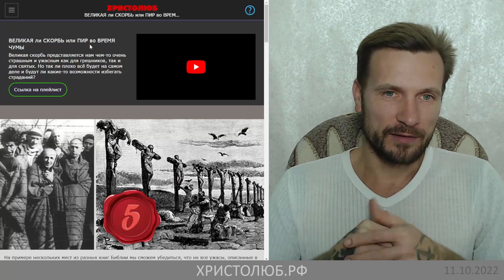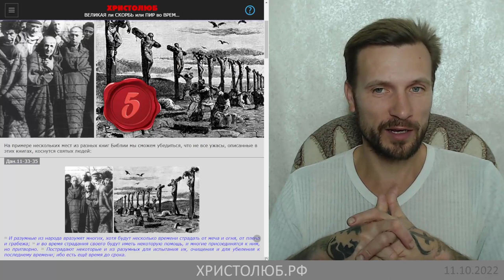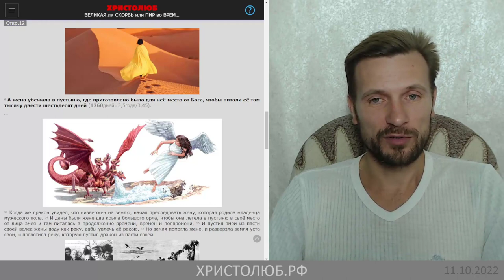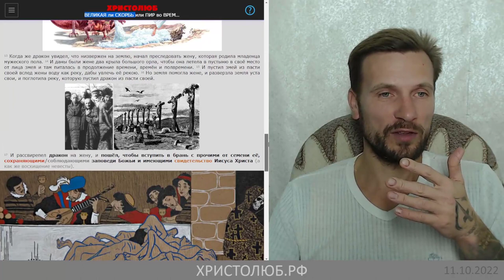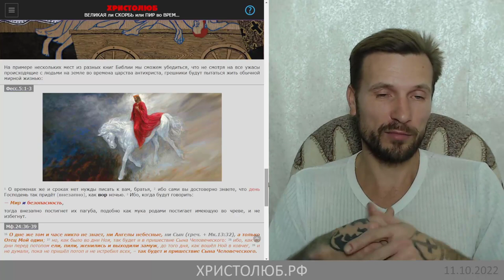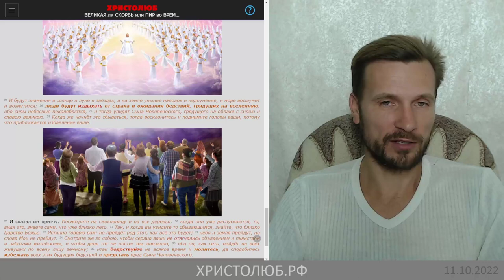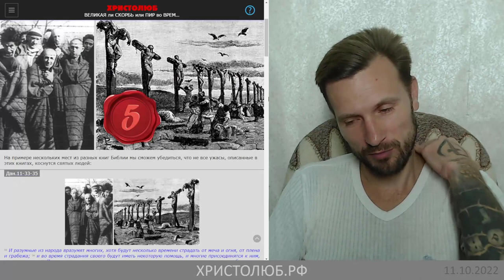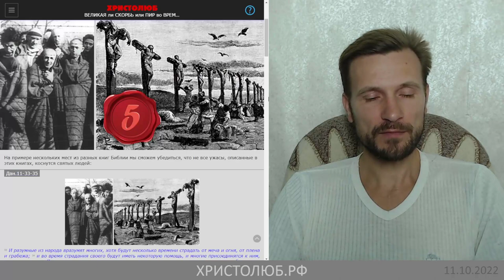Велика ли ВЕЛИКАЯ СКОРБЬ 💀 ПИР во ВРЕМЯ ЧУМЫ апокалипсиса 🔥 (11.10.22) ВЕГАН 💚 ХРИСТОЛЮБ ✝️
Великая скорбь представляется нам чем-то очень страшным и ужасным как для грешников, так и для святых. Но так ли плохо всё будет на самом деле и будут ли какие-то возможности избегать страданий?

— SKYPE: christolube

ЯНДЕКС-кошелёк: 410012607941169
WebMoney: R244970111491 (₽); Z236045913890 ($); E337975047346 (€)